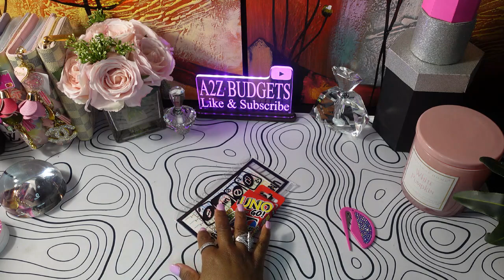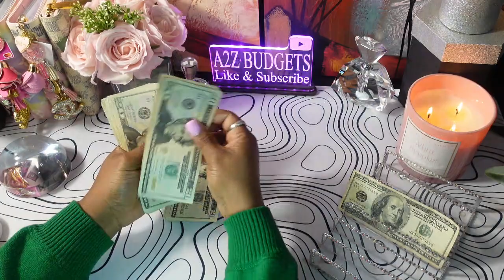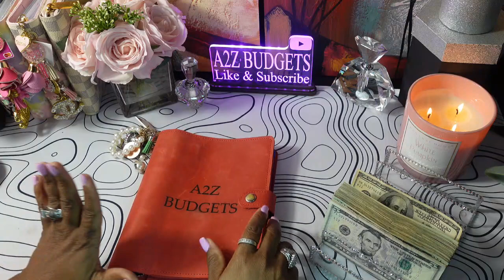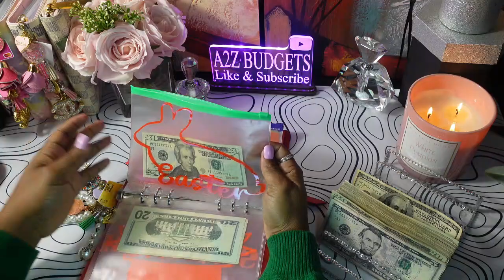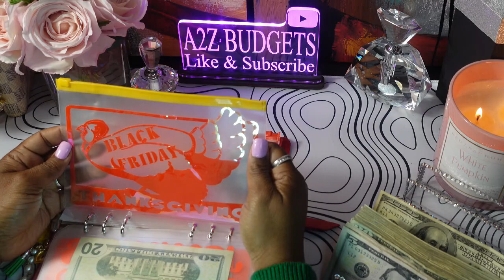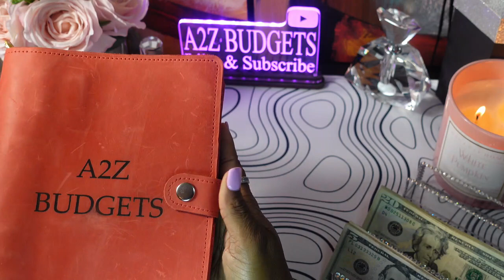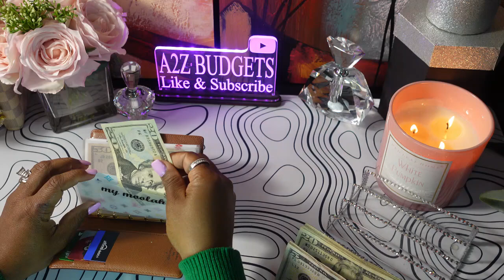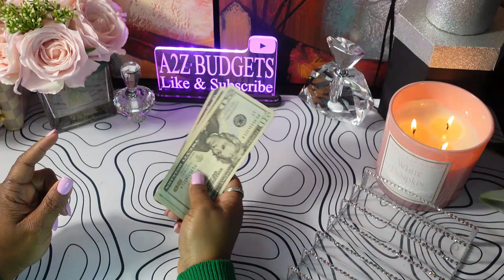HOLIDAY CASH STUFFING🦃🧡| HAPPY MAIL UNBOXING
Hi Everyone! How are you?... Thanks for clicking on my video and stopping by to support me 🤑

If you share, like. If you comment, introduce yourself.

"Budgeting to live my best life!" Welcome, welcome to the A2Z Budgets family!

My Etsy Shop Save With The Wheel, 1K Savings Jar & more My Etsy shop